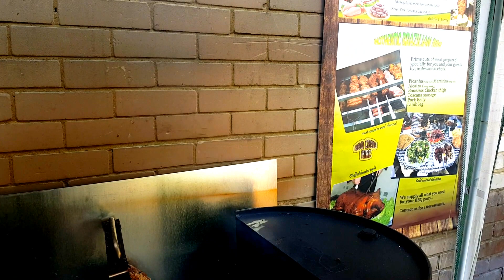Whole beef Ribs Rack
This is Whole beef ribs cooked on Brazlian style by Carne n' Carvao BBQ chef for at least 5 hours, it is a slow roast BBQ meat which can be served at any season or whether conditions more details